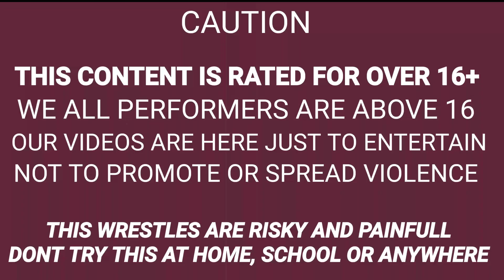WWE Top 10 Unexpected Pinfalls | Wrestling Styles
THIS CONTENT IS MADE FOR OVER 16+ PEOPLES AND OUR VIDEOS ARE JUST TO ENTERTAIN NOT TO SPREAD VIOLENCE..

"THIS ARE SO PAINFULL AND RISKY. PLEASE DO NOT TRY THIS AT HOME, SCHOOL OR ANYWHERE

Hello guys welcom you all on Wrestling Styles.This channel is all about wrestling.This channel shows you WWE wrestling by us.Hope our videos entertain you.As you are our viewers we respect you and try to give our best for you that is why please support us because it is only possible by you and we are nothing without you and your support so, keep enjoying to Wrestling Styles.

Guys if enjoy the video

Guys is there anything that we can improve
then comment us about that.

keep watching to wrestling styles